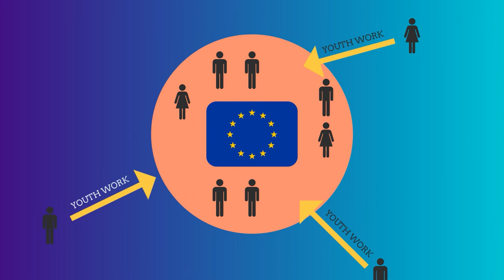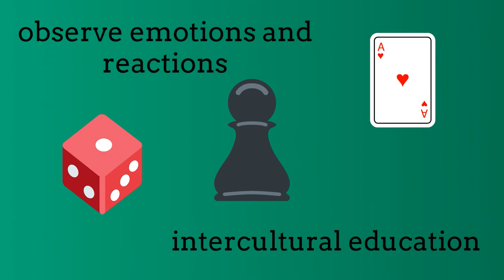MYgrant METAMORPHOSIS - Das Projekt | Ostviertel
MYgrant METAMORPHOSIS - Ihr wollt wissen, was dieses Projekt beinhaltet, was die Ziele sind und vor allem, wie sie erreicht worden sind? Dann schaut hier rein!

Alle Produkte sind auf der Webseite des Projekts eingebettet, welche man besuchen kann.

Das Projekt „MYgrant METAMORPHOSIS – Professionalization Of Youth Workers – integration of migrants through multi-medial & art-based learning“ (MGM) des AKO e.V. wird im Rahmen des „Erasmus+“-Programms gefördert.